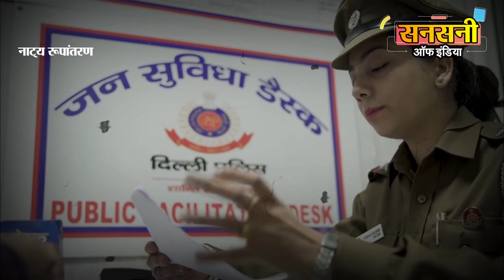“राधा स्वामी सत्संग” के नाम पर ठगी करने वाले गैंग का पर्दाफाश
दिल्ली पुलिस ने ठगी करने वाले तीन आरोपियों को गिरफ्तार किया है। यह सभी आरोपी खुद  को  “राधा स्वामी” सत्संग का अनुयायी और तांत्रिक गुरु बता लोगों की परेशानी दूर करने का आश्वासन दे बड़े पैमाने पर ठगी की वारदातों को अंजाम दे रहे थे। यह गैंग खासकर महिलाओं को अपना निशाना बनाता था और महिलाओं को अपने बातों के जाल में फंसाकर उनके कीमती जेवर ठग लेता था। पुलिस ने इनके  पास से 15 लाख रुपए के जेवरात बरामद किए हैं। गिरफ्तार आरोपियों ने हरियाणा के गुड़गांव, फरीदाबाद, राजस्थान के हनुमानगढ़, पंजाब के मोहाली में कई लोगों के साथ प्रॉपर्टी के फ्रॉड भी किए हैं। गिरफ्तार आरोपियों की पहचान 50 वर्षीय लव कुमार उर्फ़  डब्बू  24 वर्षीय आशु अरोड़ा  और 62 वर्षीय रजनी अरोड़ा  के रूप में हुई है।

दिनांक 25 जनवरी 2022  को थाना साउथ रोहिणी में शशि बत्रा नाम की महिला ने अपने साथ हुई ठगी की  शिकायत की थी।
शिकायतकर्ता ने अपनी शिकायत में बताया की  25 जनवरी को दोपहर  बाजार से अपने घर जाने के लिए ऑटो का इंतजार कर रही थी लगभग 12 बजकर 15 मिनट पर एक अज्ञात व्यक्ति उनके पास आया और किसी पते का रास्ता पूछने लगा।  मना करने पर वो उसके बगल में खड़ा हो गया।  तभी अचानक से एक महिला भी आई और कहा कि तुम इन बाबा को नहीं जानतीं, यह “राधा स्वामी” के अनुयायी है और बहुत पहुंचे हुए गुरु के भक्त हैं. यह जो चाहते हैं, वह हो जाता है। यह आपको  हर तरह की परेशानियों से छुटकारा दिला सकते है। आरोपी महिला ने पीड़िता को अपने बातों के जाल में फंसा लिया और दोनों लोग पीड़िता को बहला फुसलाकर पार्क में ले गए। और सोने की चूड़ियां, अंगूठी और कान की अंगूठी उतारने को कहा। पीड़ित महिला आरोपियों के झांसे में आ गई और जो कुछ भी मांगा उन्हें  सौंप दिया। पीड़िता के पहने हुए कान के बुंदे चूड़ियां सारे जेवरात उतरवा लिए और एक रूमाल में रख दिए। ढोंगी बने हुए बाबा ने महिला को अपनी बातचीत में उलझा कर रखा था।  इसी बीच आरोपी महिला ने बड़ी  चतुराई से रूमाल बदल दिया जिसमें कुछ नकली सामान था और महिला से कहा कि इस पैकेट को अपने सिरहाने रख कर सो जाना।  सुबह उठोगी तो यह दोगुने हो चुके होंगे।  बस फिर क्या था, महिला घर पहुंची और ज़ेवर तकिए के नीचे रख दिए।  लेकिन जब महिला सुबह सो कर उठी, तो उसने देखा पैकेट में उसके गहने नहीं, बल्कि लोहे के चूड़ियां और आर्टिफिशियल ज्वेलरी थी। इसी दौरान शशि बत्रा समझ चुकीं थीं कि उनके साथ फ्रॉड हो गया है और उनकी लाखों रुपए की ज्वेलरी लेकर जालसाज फरार हो चुके हैं।

पीड़िता की शिकायत पर थाना रोहिणी में दिनांक 25 जनवरी 2022 को धारा 420/34 के तहत मामला दर्जकर जाँच शुरू की गई।

अब दिल्ली पुलिस के सामने एक बड़ी चुनौती थी कि आखिर खुद को अध्यात्मिक गुरु बता कर लूटपाट करने वाला यह गैंग कौन सा है। ठगी की वारदात को क्रैक करने के लिए संजय कुंडू एसएचओ दक्षिण रोहिणी के नेतृत्व में एसआई वीरेंद्र सिंधु, हैड कांस्टेबल प्रदीप, कांस्टेबल बलजीत और कांस्टेबल आशीष की एक टीम का गठन किया गया।

जाँच टीम ने सबसे पहले वारदात स्थल के आसपास लगे दर्जनों  सीसीटीवी फुटेज को खंगाला। एक सीसीटीवी फुटेज में  जाँच टीम को एक लाल रंग की स्पार्क कार नजर आई। सीसीटीवी फुटेज को बारीकी से जांचने पर टीम को पता चला की वारदात को अंजाम देने वाला व्यक्ति और महिला  उसी लाल रंग की स्पार्क कार में आये थे। जाँच टीम ने वारदात स्थल पर आने जाने वाले रूटों के सीसीटीवी फुटेज को बार बार स्कैन किया। टीम की कड़ी मेहनत रंग लाई। सीसीटीवी फुटेज में स्पार्क कार के आखिरी चार नंबर जाँच टीम को मिले।

इसके बाद आखिरी चार नंबरों से मिलती सभी रेड कलर की स्पार्क कार का विवरण आरटीओ कार्यालय से प्राप्त किया गया। छानबीन करने पर पता चला कि सस्पेक्ट चार नंबर वाली लाल रंग की स्पार्क कार कुलवंत सिंह पुत्र सुंदर लाल निवासी मकान नंबर के 279 खड़ा कॉलोनी, बुराड़ी, दिल्ली के नाम पर रजिस्टर्ड है। पूछताछ के दौरान  पता चला कि कुलवंत सिंह ने अपनी कार एक जोगिंदर सिंह को बेच दी थी, जिसने इसे आगे लव कुमार उर्फ ​​डब्बू को बेच दिया था। इसके बाद लव कुमार की तलाश शुरू कर दी गई।

मुखबिरों की मदद से सस्पेक्ट लव कुमार का पता मिल गया।  पुलिस ने कार मालिक और कार पर नजर रखना शुरू कर दिया।  इसी दौरान पुलिस को पता चला कि 28 जनवरी को यह कार गुड़गांव की तरफ जा रही है और इनमें बैठे वही तीनों लोग फिर से किसी वारदात को अंजाम देने की फिराक में हैं।  लिहाजा पुलिस ने रास्ते में ही इन तीनों को गिरफ्तार कर लिया।

गिरफ्तार आरोपियों की पहचान 50 वर्षीय लव कुमार उर्फ़  डब्बू पुत्र हीरा लाल निवासी मकान नंबर 24, कादीपुर, दिल्ली, 24 वर्षीय आशु अरोड़ा पुत्र रमेश अरोड़ा निवासी मकान नंबर 62/63, मनका रोड, लुधियाना, पंजाब और 62 वर्षीय रजनी अरोड़ा उर्फ़ रानी बाला निवासी  मनका रोड, लुधियाना, पंजाब के रूप में हुई है।

पूछताछ में पुलिस टीम को पता चला की  इन लोगों ने हरियाणा के गुड़गांव, फरीदाबाद, राजस्थान के हनुमानगढ़, पंजाब के मोहाली में कई लोगों के साथ प्रॉपर्टी के फ्रॉड किए हैं।  इन लोगों ने चंडीगढ़ में भी अध्यात्मिक गुरु बनकर एक महिला के साथ जेवरात लूट लिए थे।  इस गैंग में शामिल महिला रजनी अरोड़ा पहले भी कई मामलों में शामिल रही है।  इसने पंचकूला हरियाणा और चंडीगढ़ में कई  वारदातों को अंजाम दिया है।  रजनी अरोड़ा 2015 से 2021 तक जेल में भी रही है।  वह कुरुक्षेत्र जेल में बंद थी।  जेल से छूटने के बाद उसने लव कुमार नाम के एक शख्स से मुलाकात की, जिसके बाद दोनों ने मिलकर इस तरह से लोगों को ठगना शुरू कर दिया।